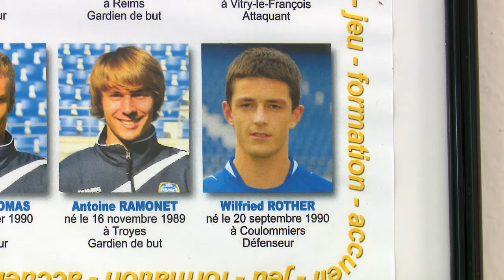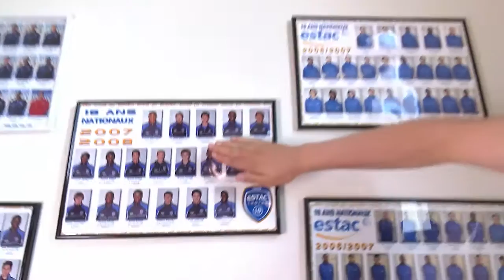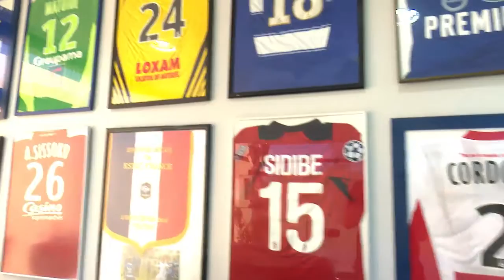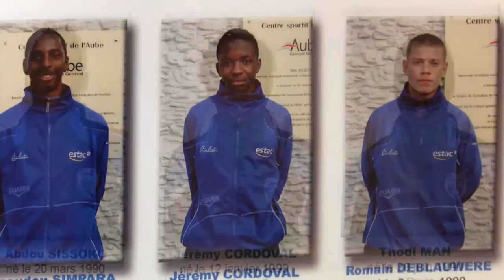Jérémy Cordoval : Retour aux sources